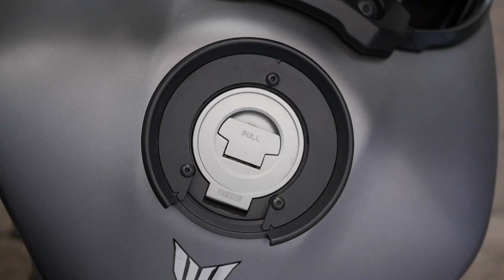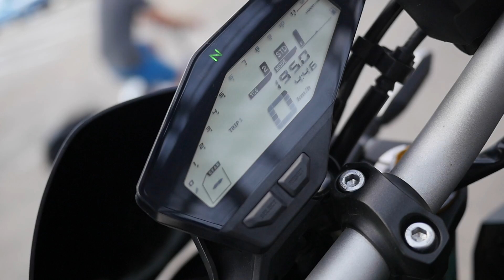LA MEILLEURE MOTO POUR LES FOUS ! (elle est violente 😰) - Essai Yamaha MT-09 2016 - ErDoZz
Aujourd'hui essai de la Yamaha MT-09 de 2016, soit celle qui est sortie avant le ravalement de façade mais avec les nouvelles fonctionnalités électroniques (modes de conduite notamment), et vous allez-voir que même si elle est devenue conduisible en ville, elle n'en reste pas moins violente...

Musiques :
- de fin : Chosen, TheFatRat

Ma moto: SV 650 N
Ma caméra: Gopro Hero 7
Montage: Final Cut Pro X